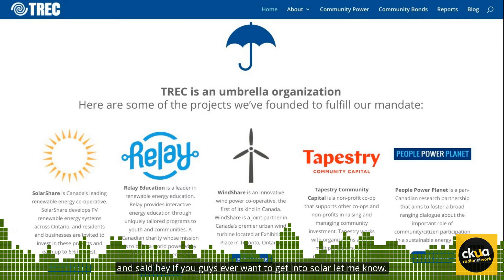198. SolarShare co-operative reaches $60 million in projects - CKUA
On this weeks episode of CKUA Radio's Green Energy Futures we talk to SolarShare founder Mike Brigham about the little solar co-operative he co-founded that has grown up to the be largest renewable energy co-operative in North America.